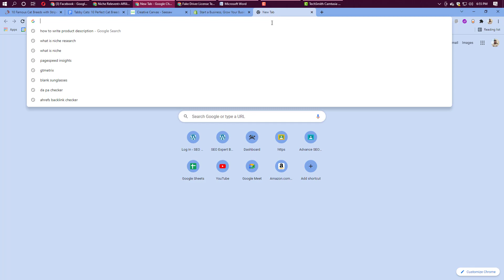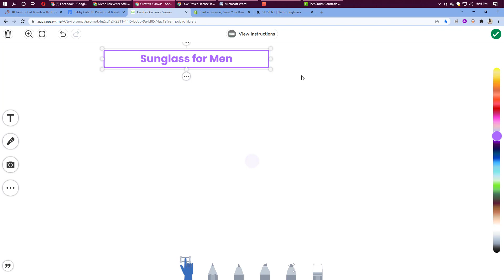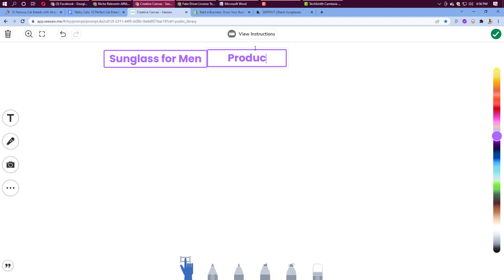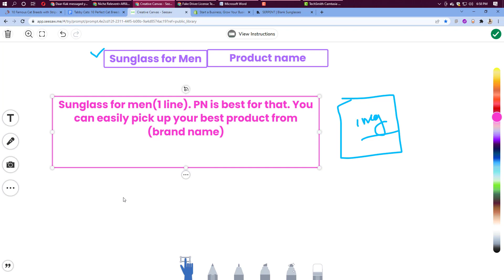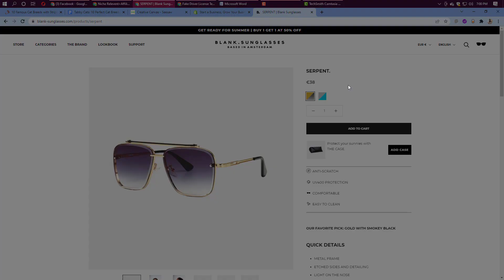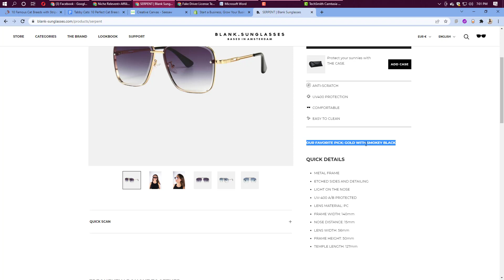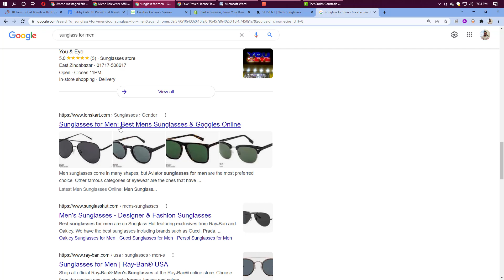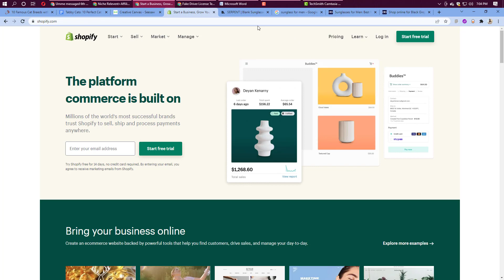Write Product Description for any Products (Shopify SEO Bangla 2022) | Part 08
Write Product Description for any Products

What are Product Descriptions?

A product description is a form of marketing copy used to describe and explain the benefits of your product. In other words, it provides all the information and details of your product on your eCommerce site.

These product details can be one sentence, a short paragraph or bulleted. They can be serious, funny or quirky. They can be located right next to or underneath product titles and product images. They can be scannable selling points or have strong readability.

There are multiple styles and ways to make product descriptions work for your ecommerce store, but there’s much more to them than simple copywriting.